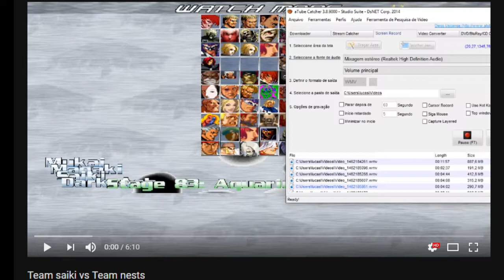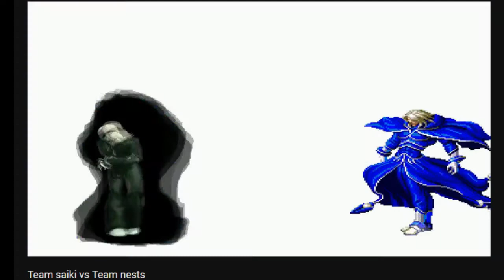Combat Comms - Kings of Frustration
They brought a few friends for a round of sparring.